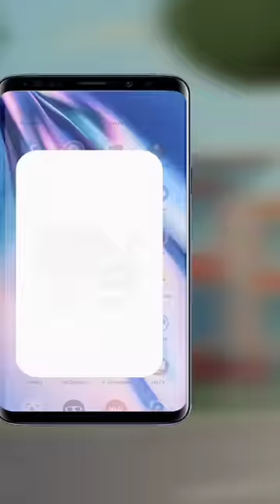Gyan Panda | Beauty Bailung | Pritom Kharghoria | Rajib Dowari | Sumki Kachari | Shyamoli Bora | SUV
Gyan Panda (জ্ঞান পাণ্ডা) : Best Educational App for Students: SEBA, AHSEC - Assam

Gyan Panda provides 100% concept-guaranteed video lectures in Mathematics, Science, English, Advanced Mathematics, Physics, etc.

For SEBA,AHSEC board.

Gyan Panda provides video lectures on every chapter & topic.

Students will also get all study materials like Notes, Question Answers, Important Questions, etc.

Gyan Panda provides Doubt Clear Sections for every chapter & topic.

Gyan Panda has a Live Test section where the students can test their understanding & analyze their strengths.

Best Learning App for SEBA, AHSEC: Video Lectures of Every Chapter & Topic, Notes, Doubt Clear Section, Live Test.

Gyan Panda - Online Classroom Learning App: Quality education, anytime, anywhere.

Video lectures are available in Assamese. It will help the Assamese Medium students to Get Better Scores in exams.

English Medium video lectures for the SEBA, and AHSEC board is also available.

What makes Gyan Panda Special?

•Quality Education, Anytime, Anywhere.

•Quality Video Lectures on Every Subject & Topic.

•Video Lectures, Notes, Question Answers, and Other Study Materials.

•Doubt Clear Section for Every Chapter & Topic.

•Live Test Section to Test Your Understanding & Analyze Your Strengths

•Assamese Medium & English medium.

•SEBA: Assam Board & AHSEC
(CBSE will be included soon)

•Cost-Effective Quality Learning.